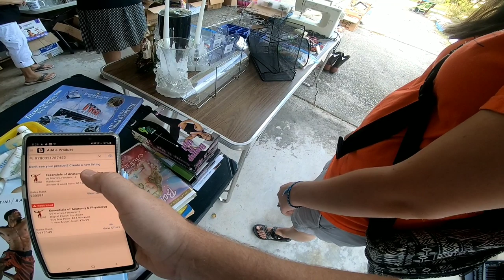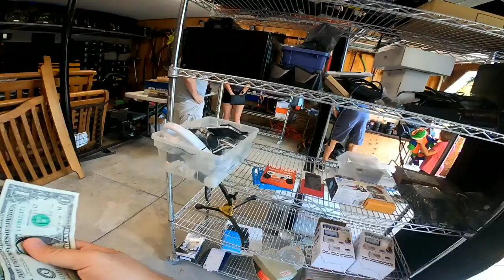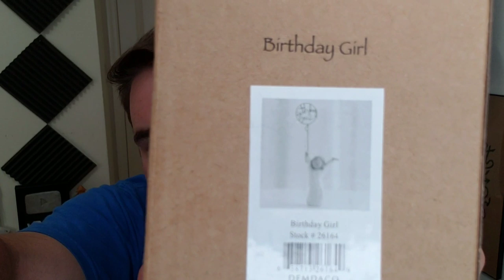Garage Sale Ride Along AND ANOTHER GIVEAWAY // Full Time eBay Reseller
The garage sales this weekend weren't incredible but we still found some great stuff to sell on Ebay.

Here is the link to The Honeybee Bakery insta page!

Make sure to follow them AND comment on their most recent post for a chance to win the consultation giveaway.

Columbia, S.C.
29250

Dymo 4XL Label Printer

My Camera (GoPro Hero 7)

Bickmore Leather Conditioner. GREAT for all things leather. Cheap too!

poly bags. Best deal I've found and a good size.

tape gun. MUST HAVE.

Youtube Secrets Book. GREAT READ if you want to get started on Youtube. Explains everything you need to know.

ring light for filming videos!

light box for product photos. I use 2!